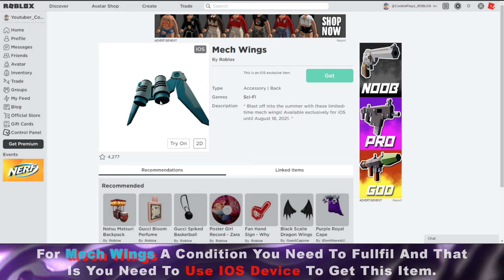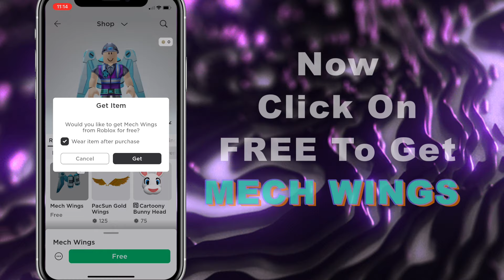FREE ITEM! How To Get MECH WINGS ON ROBLOX | IOS ONLY!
Hi guys! How To Get MECH WINGS ON ROBLOX. In this video, I will show you how you can get Mech Wings. This item can only get through IOS devices. and this item will last till 8 Aug 2021. So hurry up and take the advantage of this opportunity.

If you wish to get in touch with me... join me on any of these platforms.

That's it for now. C.U soon until then take care and Stay Safe, Stay In.